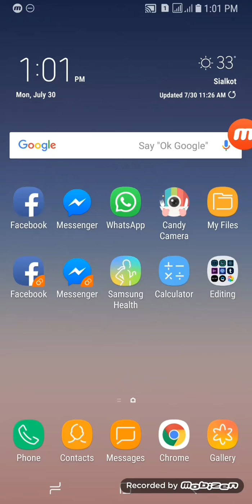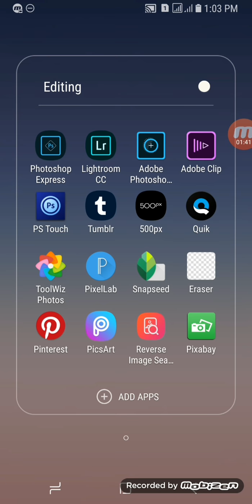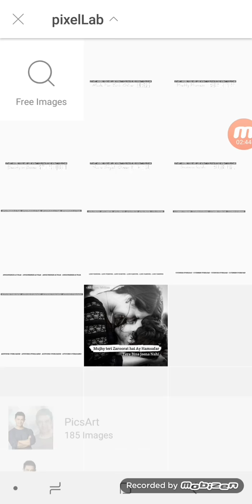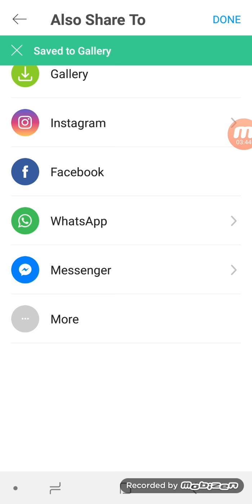Background Change DP Editing Android Mobile Super Easy || Ali Raza Editxx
HOW TO CHANGE BACKGROUND OF A PICTURE IN ANDROID MOBILE. BEST  FACEBOOK DP EDITING WITH EASY WAY 2018.